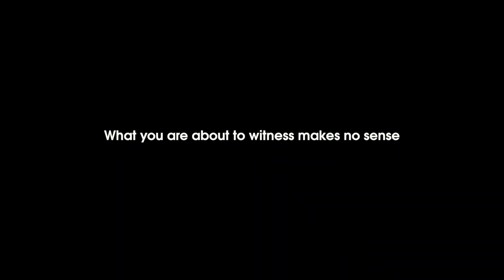Adrien Anne VS Ricardo Lino with 90'S Aggressive Inline Skates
► In this video, Adrien Anne used the Bauer Frontside from 1997 and I used the Rollerblade Trooper C.E. (Chris Edwards) from 1996.

even if the whole game makes no sense. we had SERIOUS AMOUNT OF FUN.

Adrien Anne Ricardo Lino with 90'S Aggressive Inline Skates